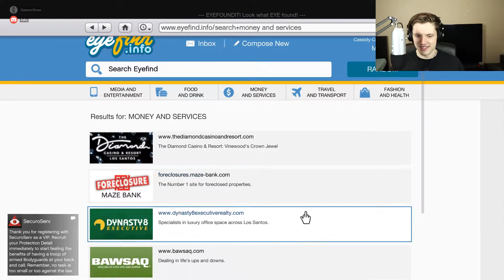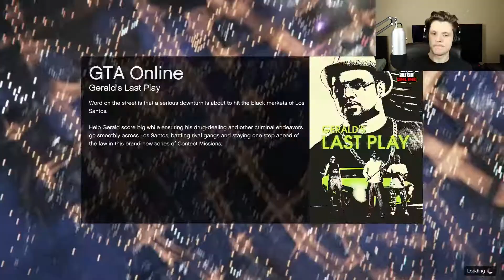Thanks for Including Me in the Will! - GTA 5 (Funny Moments)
My Uncle left me what in his will??? This is all due to his completely normal & not in any way suspect death...